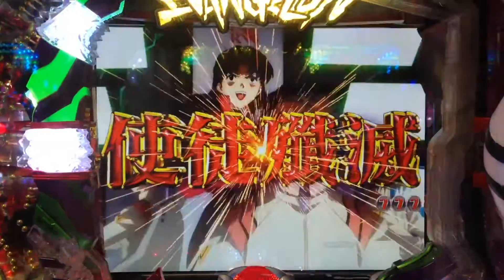【CRヱヴァンゲリヲン8】緑保留 7テンパイ ハニカム柄 VS第8使徒